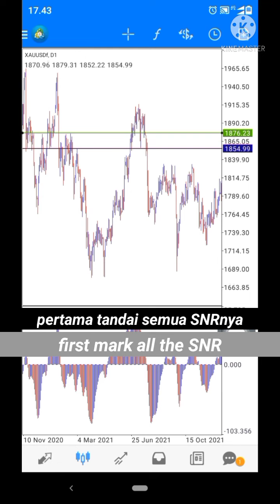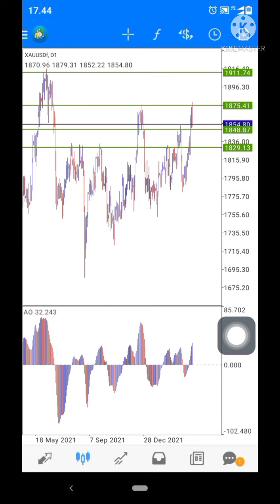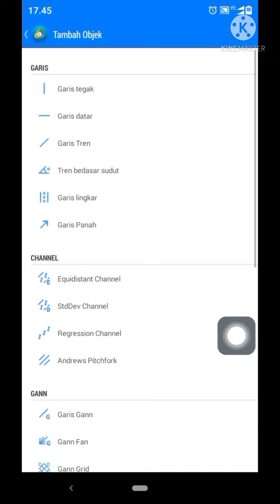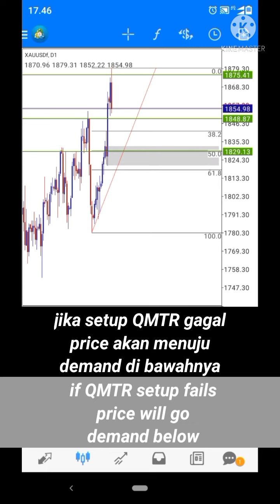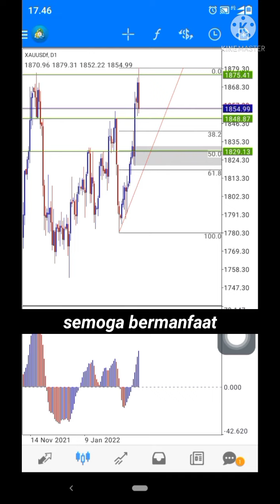short analysis XAUUSD#forexstrategy